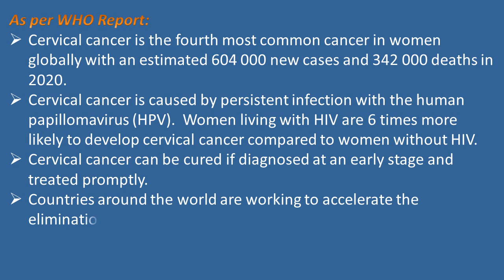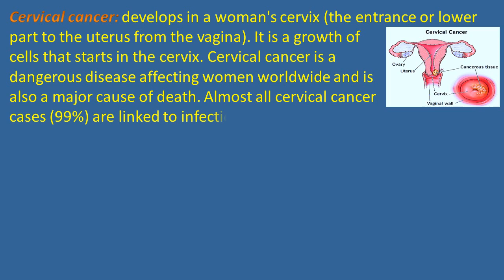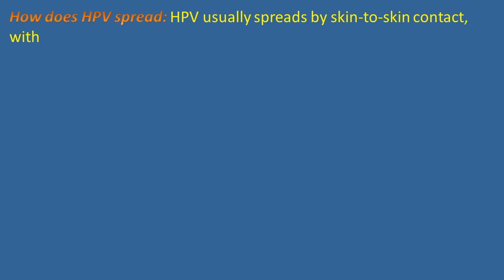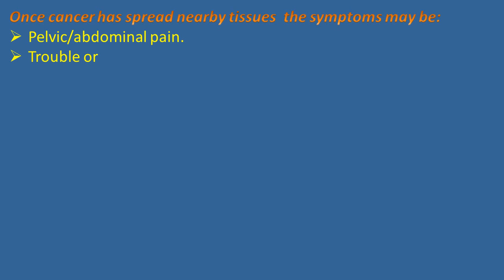Cervical cancer Symptoms, Causes, Types , Stages of cancer, Risk factor, Diagnosis,Treatment Part-1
What are the 4 stages of cervical cancer?
What is the cause of Stage 1 cervical cancer?
How is cervical cancer diagnosed and treated?
What are the types of cervical cancer?
What is Stage 5 cancer?
What are Stage 1 symptoms of cervical cancer?
What is Stage 1 cervical cancer called?
What is cervical cancer stage 1 to 4?
Is cervical cancer stage 1 curable?
Is Stage 4 cancer 100% death?
What is Stage 0 cervical cancer?
What is Stage 3 cancer?
Is cervical cancer painful?
What causes 90% of cervical cancer?
What is the symptoms of cervical cancer?
Is cervical cancer 100% curable?
Is cervical cancer successful?
Can cervix be removed?
Which cancer is 100 curable?
Can cervical cancer stop?
Which cancer is not curable?
Is cervical cancer stage 2 curable?
When is cervical cancer not curable?
Is cervical cancer stage 3 curable?
Can cervical cancer grow in 5 years?
What is the latest treatment for cervical cancer?
Can cervical cancer grow in 3 years?
Can cervical cancer grow in 2 months?
Can male sperm cause cervical cancer?
Can cervical cancer grow in 6 months?
What is the best medicine for cervical cancer?
What is the best treatment plan for cervical cancer?
Where is the best place to treat cervical cancer?
Can cervical cancer cause death?
Can you live a long life with cervical cancer?
Is Stage 4 cervical cancer curable?
Is cervical cancer a big killer?
Can cervical cancer grow fast?
Can cervical cancer be seen on CT scan?
Does Stage 0 cancer need surgery?
Is cervical cancer genetic?
Can I refuse cancer surgery?
Is Stage 1 cancer serious?
What stage of cancer Cannot be treated?
Which stage of cancer is serious?
Is Stage 1 cancer Curable?
What is final stage of cancer?